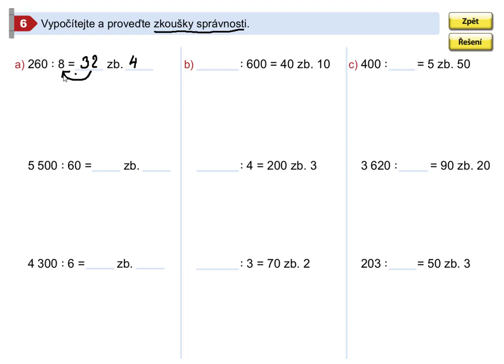Příklady k procvičení, Mat. mat. pro 5.roč., 2. díl, str. 46, cv.6